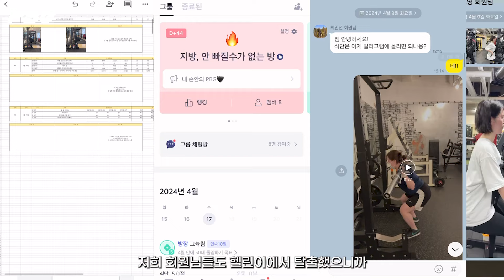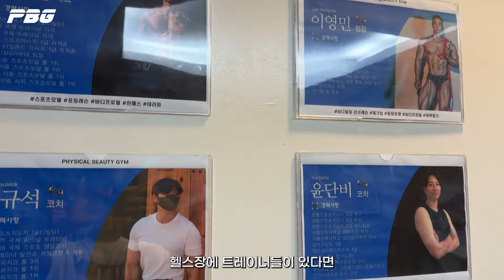[튼튼PT] 아직도 헬스장 기부천사? 헬스장 등록하기 전 4가지 꼭 기억하세요! 돈 굳습니다!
헬스장 등록은 했는데 이번에도 기부천사?
이번엔 진짜 NO!

헬스인이 되기 위한 첫 걸음은 ‘운동하는 습관’ 만들기!
운동은 꾸준함이 정답!
오늘은 운동 습관을 만들기 위한 효과적인 TIP
4가지를 소개해 드릴게요!

이걸로 운동이랑 담 쌓던 저희 회원님들도
헬린이에서 탈출했으니까
인스타 여신 남신 몸매만 보지 말고
오늘부터 당장 따라해 보세요!

1. 루틴 짜기
헬스장 등록을 하긴 했는데 막상 무엇을 해야 할 지 모르겠나요?
그래서 런닝머신만 뛰다 집으로 돌아온 경험 있으시죠?

운동을 가기 전 혹은 헬스장에 등록 하기 전
운동 영상들을 통해 운동 기구와 사용법을 충분히 인지하고
오늘은 어떤 운동을 몇번 할 지 모두 정하고 가보세요!

숙제처럼 말이죠!
목표 달성이 있어야 운동을 가야하는 목적성이 생깁니다 :)

2. 휴대폰은 잠시 사물함에!

운동을 하면서 휴대폰만 만진다면 함께 사용하는 공간인 헬스장에서
운동 기구를 사용하려는 타인에게 민폐는 물론 운동에 집중이 될 리가
없습니다!

특히나 내가 앞으로 운동을 하기 위해 정해놓은 시간이 있다면
그 시간만큼은 휴대폰을 만지지 않고 온전히 운동하는 시간으로
만들어보세요!

3. 모르면 물어보세요!

헬스장에 있는 트레이너분들이 있다면 물어보세요 !
퍼스널 트레이닝을 받고 있지 않은데 물어보기 어렵다구요?

치트키를 알려드립니다
이렇게 말해보세요!

“제가 피티를 받고 있지는 않아서 여쭤보기 죄송하지만
이 운동 좀 가르쳐 주시면 안될까요?”

(에너지 음료를 건내며) ”혹시 제가 피티 회원은 아니지만
이 운동기구 사용법을 알고 싶은데 알 수 있을까요?”

대응을 해주지 않는다면
그 헬스장 다니지 마세요! 일반 시설 이용 회원님들 또한
기본 관리를 해야 하는 것이 헬스장의 의무 입니다!

4. 운동 메이트를 만들어요 !

혼자가면 빨리가지만 함께가면 멀리 간다!
본인보다 운동에 습관이 있는 친구와 함께 헬스장을 다니면
운동을 가기 싫은 날도 함께 가자는 친구로 인해 운동을
한번이라도 나가거나, 운동 메이트가 운동에 대한 기본 지식이
있다면 배워보는 것도 좋아요 :)

단 운동 초보자들끼리 운동 메이트를 맺는다면
헬스장 출석율이 오히려 낮아지는 역효과가 생기는
경우가 종종 있으니, 참고 해 주세요 !

오늘은 이렇게 헬스장 기부천사 탈출 방법 4가지를 알려 드렸는데요!
여러분들의 운동 습관을 만들었던 꿀팁이 있다면 댓글로 달아주세요!

부탁드립니다 오늘도 피지컬뷰티 하세요!

✅ 중요 사항
본 영상 및 포스팅은 소유권은 채널에 귀속되어 있으며, 불펌을 금지합니다.

✅ 문의 사항
1. 인스타그램 physicalbeauty_gym
2. 개인홈페이지 physicalbeauty

✅ 촬영 장소
1. 피지컬뷰티짐 신현점
2. 피지컬뷰티짐 청라점